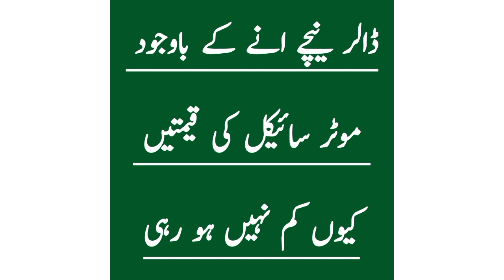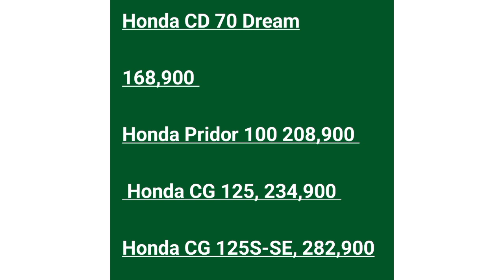Honda cd 70 latest price || Prider Latest Price Update || honda cg 125 latest price